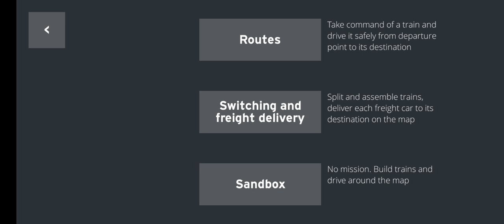Rail Yard Simulator || Gameplay Steam Locomotive With Frieght Train